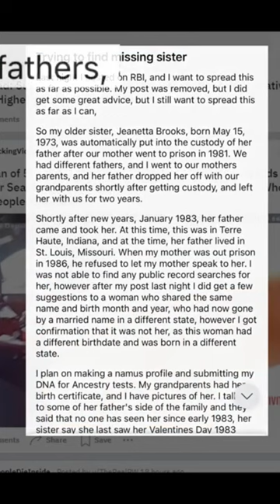Part 2: St. Louis Little Jane Doe - 1983